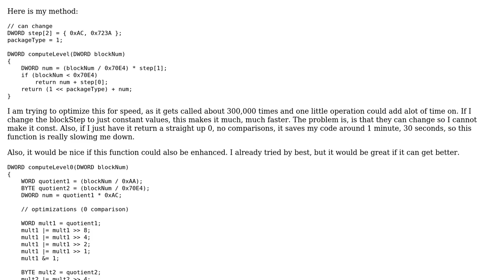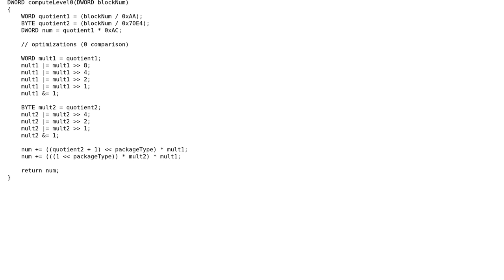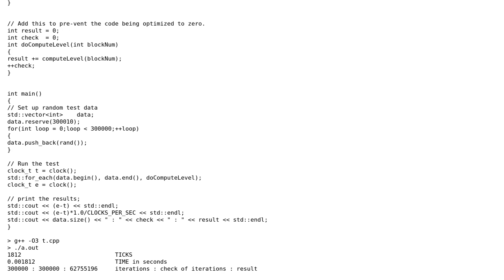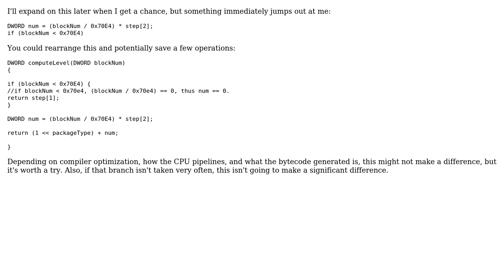How can I optimize this for speed? (C++)? (2 Solutions!!)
How can I optimize this for speed? (C++)?

With thanks & praise to God, and with thanks to the many people who have made this project possible! | Content (except music & images) licensed under CC BY-SA | Music | Images & others | With thanks to user Martin York user hetelek user Corbin and the Stack Exchange Network Trademarks are property of their respective owners. You are responsible for your own actions.